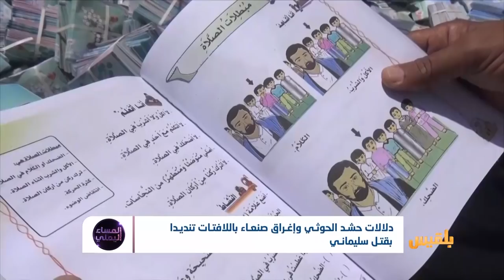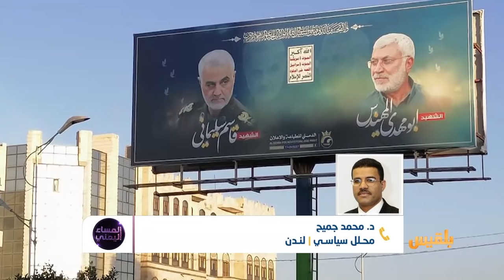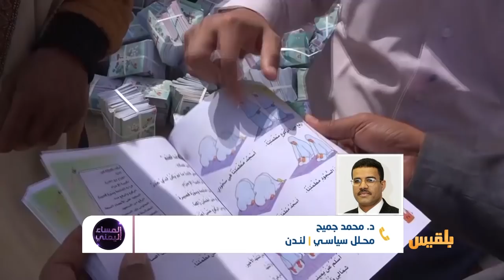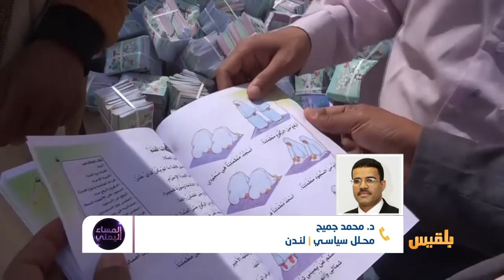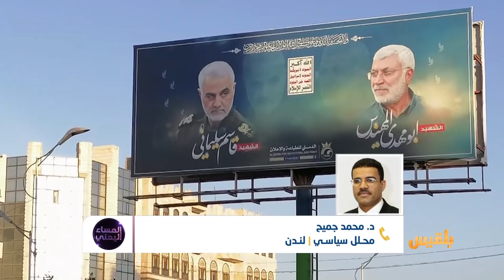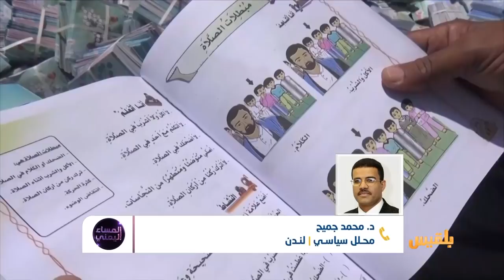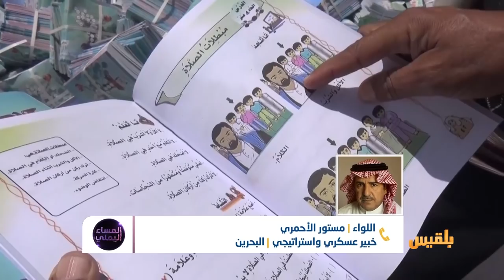المساء اليمني | من صنعاء إلى طهران.. واحدية المشروع ومخاطر التبعية | تقديم: وجيه السمان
احتشد آلاف الموالين لمليشيا الحوثي اليوم بصنعاء للتنديد باغتيال القيادي الإيراني قاسم سليماني في بغداد بواسطة غارة أمريكية.
لم يخفِ متحدثو المليشيا في الفعالية ارتباطهم بإيران وتأثير مقتل سليماني عليهم كجزء من مشروع إيران في المنطقة.
من صنعاء إلى طهران، تتوحد الأهداف والشعارات، ويتوحد الحلفاء والخصوم، في ظل غياب للمشروع الوطني والعربي المعادل للمشروع الإيراني في المنطقة.

ضيوف الحلقة:
نبيل البكيري - رئيس مركز باب المندب للاستراتيجيات والأبحاث
اللواء مستور الأحمري - خبير عسكري واستراتيجي
الدكتور  محمد  جميح - محلل  سياسي